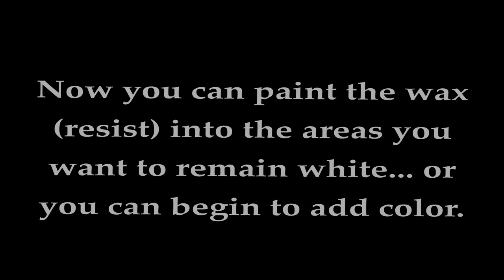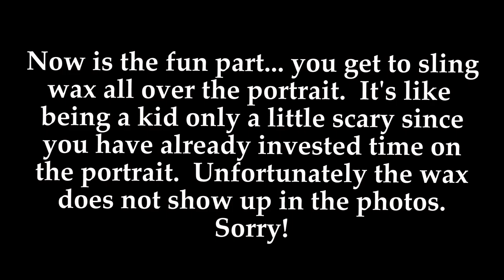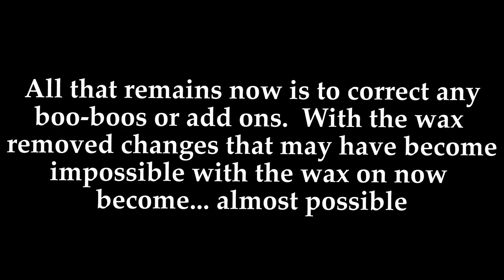Making a Pet Portrait Batik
Step by step process used in making a pet portrait by Kenneth Moore using batik watercolors and on ricepaper.